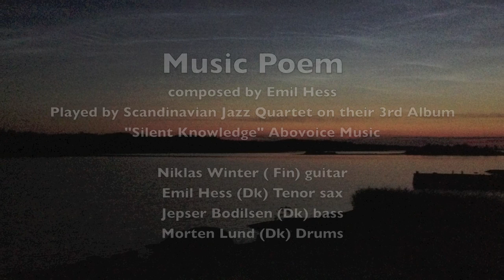Music Poem Scandinavian Jazz Quartet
Scandinavian Jazz Quartet - Music Poem

20 Years of Music

Emil Hess Tenor sax
Niklas Winter Guitar
Jepser Bodilsen Bas
Morten Lund Drums

Pictures from the Finish archipelago by Emil Hess